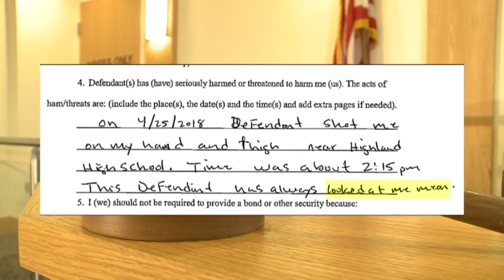District Attorney: Dads won't be charged in shooting near Highland High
District Attorney: Dads won't be charged in shooting near Highland High - Source